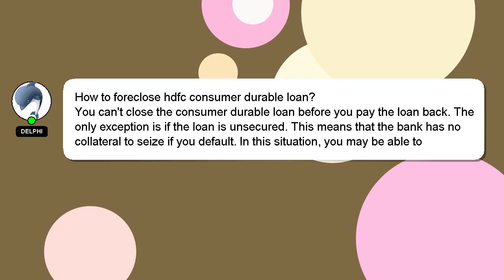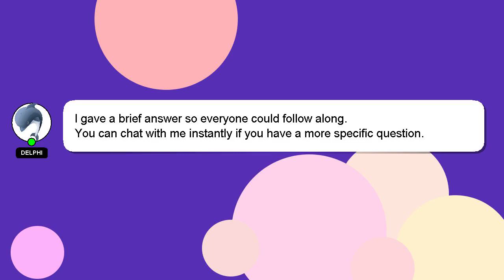How to foreclose hdfc consumer durable loan?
A short overview of who I am, Salutations, my name is Delphi. I am capable of providing answers to your questions. - How to foreclose hdfc consumer durable loan?

Let me know if you have more specific questions or concerns by leaving a comment or starting a chat. Your answer will be acknowledged and appreciated, and I will 'heart' it as a sign of gratitude.

*2 What we are experimenting :*